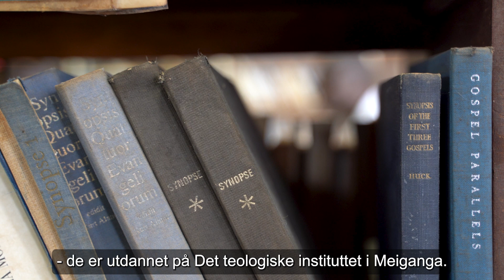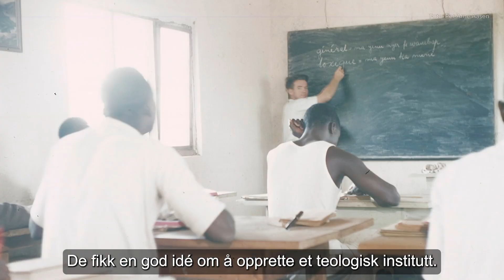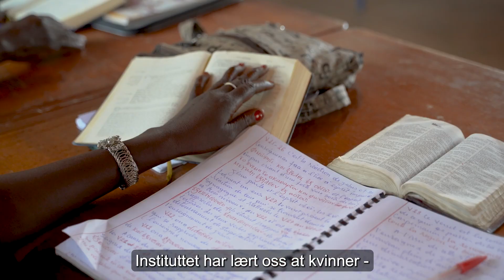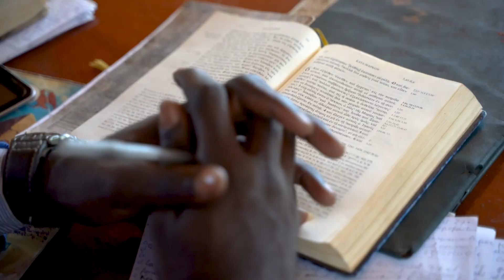Presteskolen i Meiganga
Bli bedre kjent med presteskolen i Meiganga i Kamerun, som NMS støtter.